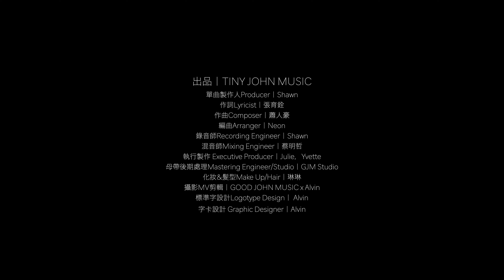陳欣如 [將溫柔披上] TJM Official Music Video HD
你是醫師 我是護理師
在同個工作場合相遇
你打破一般醫生給人的高冷感
很親切歡樂的跟患者交談
讓我忍不住想與你聊天
久而久之發現你很溫柔
煩惱時你替我分擔解憂
也是彼此傾訴的好夥伴
不知不覺愈來愈像一家人
你 是我最重要也最珍惜的人
未來的日子
我們會繼續陪伴著彼此
出品｜Tiny JOHN MUSIC
演唱Vocal｜陳欣如
作詞Lyricist｜張育銓
作曲Composer｜蕭人豪
編曲Arranger｜Neon
製作人Producercer｜Shawn
錄音師Recording Engineer｜Shawn
混音師Mixing Engineer｜蔡明哲
執行製作 Executive Producer｜Julie，Yvette
化妝&髮型Make Up/Hair｜琳琳
攝影MV剪輯｜GOOD JOHN MUSIC x Alvin
MV剪接 & 調光 MV EDITING & COLORIST｜Alvin
MV字卡設計 MV GRAPHIC DESIGNER｜Alvin
[將溫柔披上]
Verse 1 ∣
看你的臉龐　笑的那麼傻　燦爛模樣
腦海中體貼的日常　喜怒與哀樂都共享
默默 綻放

Chorus 1 ∣
將溫柔披上　點綴著善良
在所有  失落中　也透出微光
呵護著每道夢想希望　心願都能茁壯  更堅強

Verse 2 ∣
每一句情話　刻劃在心房　微甜景象
不論在寒冬或盛夏　佔有你每一刻目光
感受 芬芳

Chorus 2 ∣
將關懷披上　裝滿著體諒
勇敢的 賦予我　驕傲的力量
守護著彼此珍貴願望　收藏甜蜜時光　在心上

Chorus 3 ∣
將諾言披上　乘載了牽掛
驅散我 的憂傷　閃耀著光芒
描繪著未來幸福晴朗　與你並肩共闖　最遠方